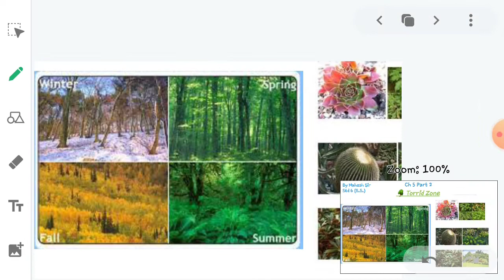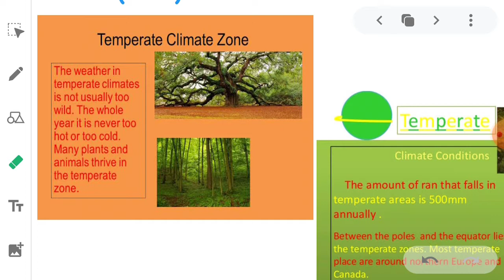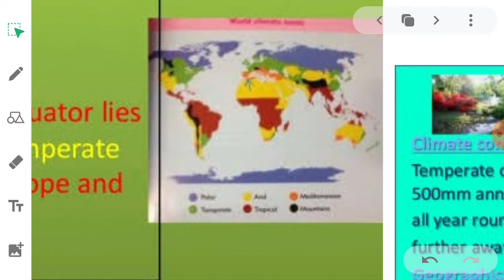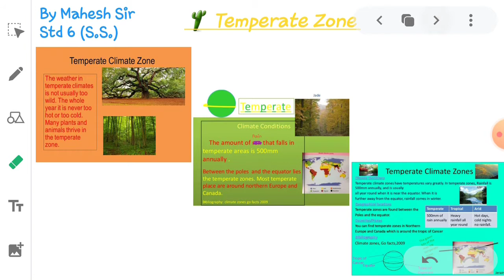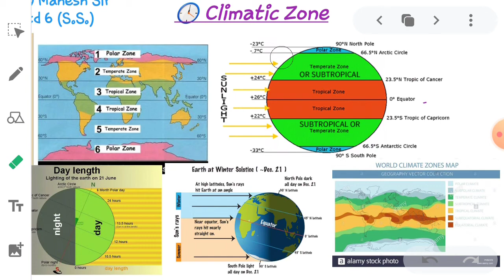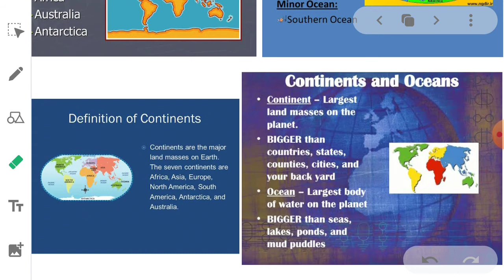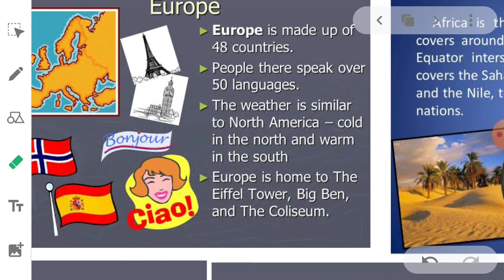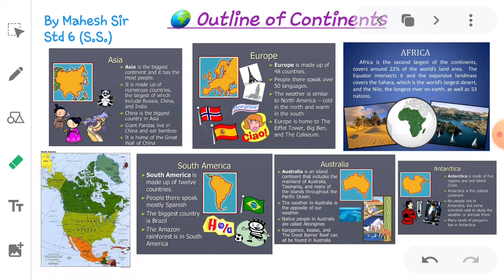Std 6 Ch 5 Earth-Our Home (part 2)